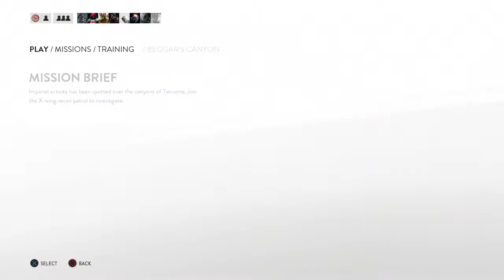Star wars bttlefront [fernando comes back] part 2